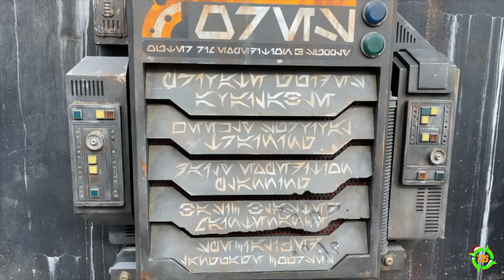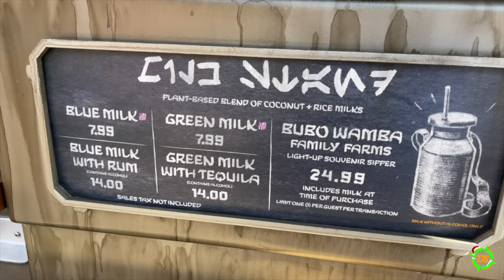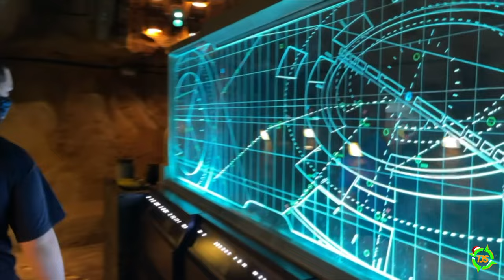Ronto Wraps and Rise Of The Resistance | Galaxy's Edge | Disney's Hollywood Studios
Matt and Joe eat a Ronto Wrap and ride Rise Of The Resistance in Galaxy's Edge at Disney's Hollywood Studios

Good Times & Fun Vibes!